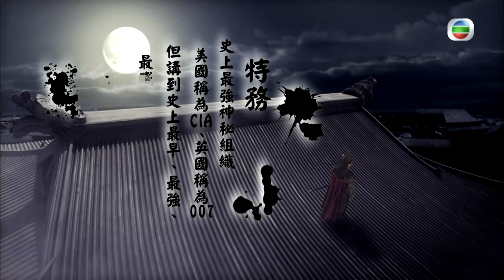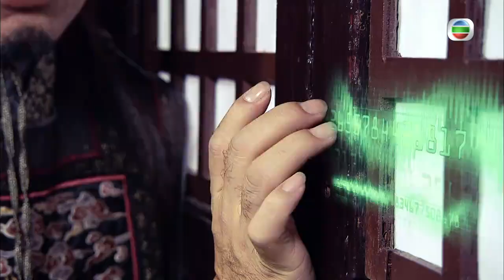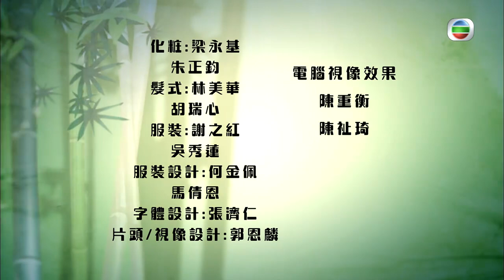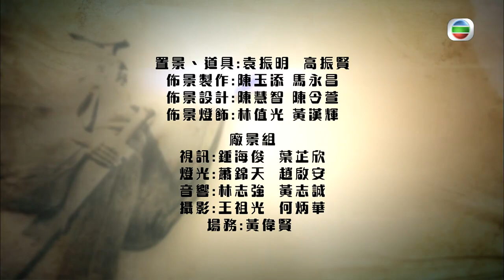「史上最強」特務組織 | 瘋狂歷史補習社 #20 | 鍾景輝、韋家雄、林曉峰、沈愛琳、李豪、李綺雯 | 粵語中字 | TVB 2012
主持鍾景輝帶領觀眾穿梭古今，透過古代處境劇、說故事或補習班等不同形式，以輕鬆搞笑的方法，深入淺出地展示浩瀚的中國歷史，發掘兼具趣味和娛樂性的歷史事件！林曉峰、張美妮、呂慧儀、農夫、古明華等藝員，分別演繹慈禧、秦始皇、武則天等叱吒古今的風雲人物，解構一個個「史上最強」。「名家解讀」請來重量級嘉賓解讀各個歷史人物，品評功過一生。節目亦嘗試破解歷史上的奇案，為大家惡補中國古代冷知識，揭開隱藏的歷史真相。

主演：鍾景輝、韋家雄、林曉峰、沈愛琳、李豪、李綺雯、李思雅、呂慧儀、安德尊、司徒瑞祈、古明華